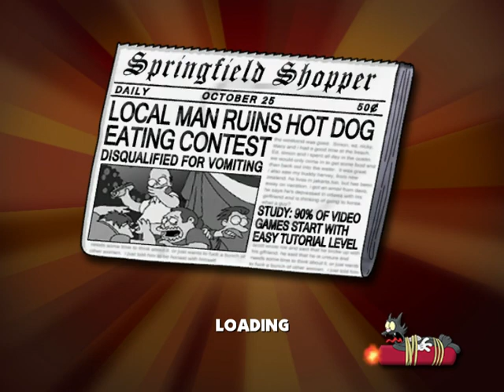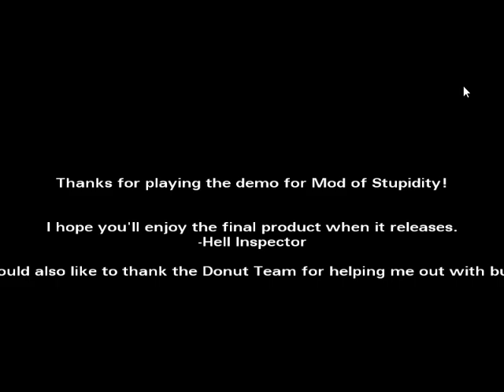Hell Inspector's Mod of Stupidity DEMO The Simpsons Hit & Run 2020 06 23 21 31 47